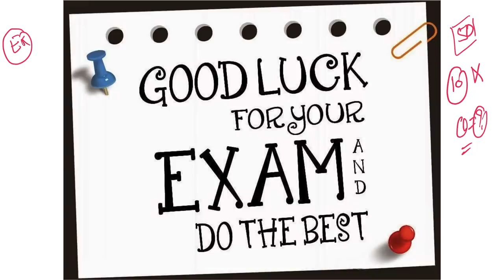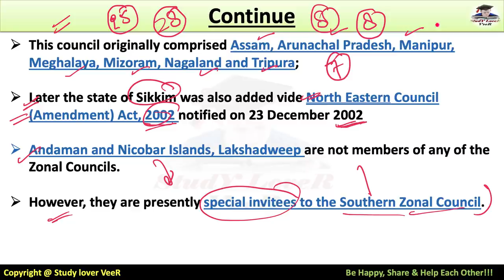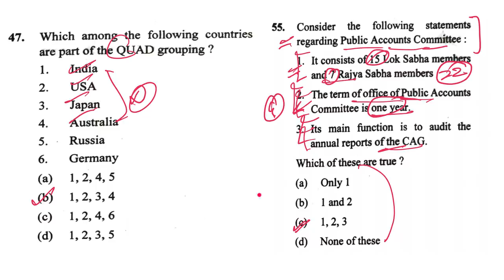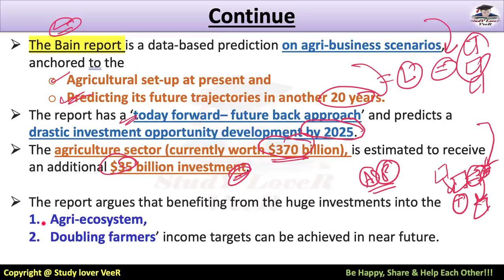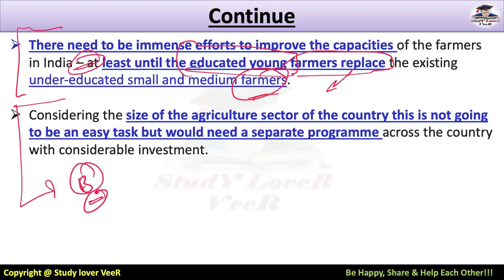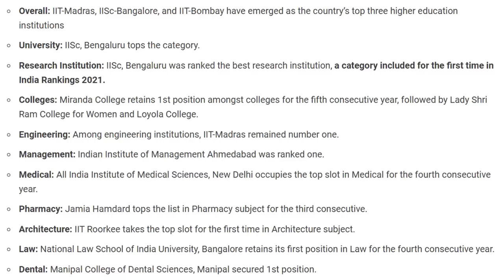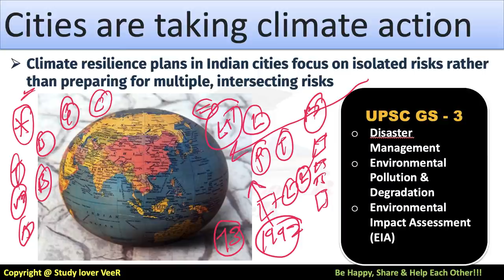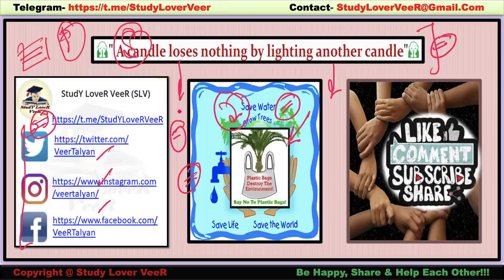The Hindu Newspaper Editorial Analysis by Veer for UPSC CSE IAS | Current Affairs 10 October 2021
Study Lover Veer Official App 10 October 2021: The Hindu Newspaper Analysis & Editorial Discussion in Hindi and English is a Daily Current Affairs video lecture, which is covering important articles and editorials in the required depth mainly for UPSC/IAS, CDS, NDA, EPFO, PSC, SSC, Banking, IBPS, RRB, RBI, SSC, CLAT Exams Preparation, and General Studies for all competitive examinations. In this video lecture, Study Lover Veer SLV channel by Veer Talyan brings you The Hindu Analysis. The aspirants are advised to watch the entire video lecture for a better understanding of all the topics till the end.

Today The Hindu Newspaper Analysis & Editorial Discussion  October 2021 Timestamp
00:00 - Good luck for your Exam wishes by VeeR
02:10 - Lecture Overview
02:36 -  Zonal Council + Inter-Sate Council
13:20 - UPSC prelims Q's Answer
13:49 - public Account committee
17:04 - Seeding a data revolution in Indian agriculture
33:45 - National Institution Ranking Framework
42:14 - Cities are taking climate action
42:37 - Nobel Prize
48:19 - revision overview video
49:30 - Be Happy, Share & Help Each Other

Thank YoU...VeeR